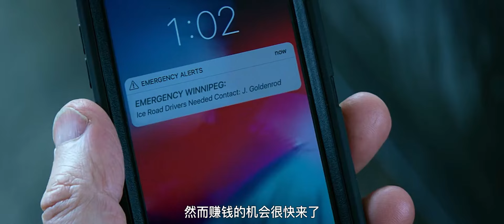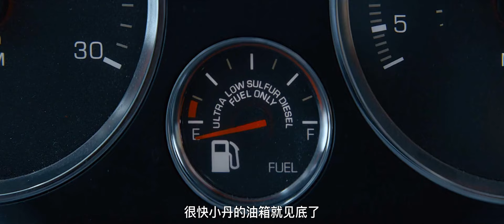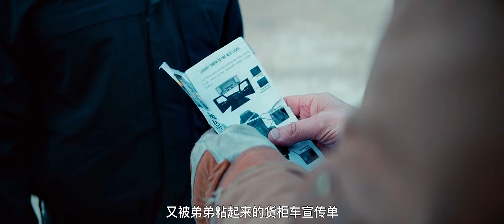連姆大叔營救系列《冰路營救》